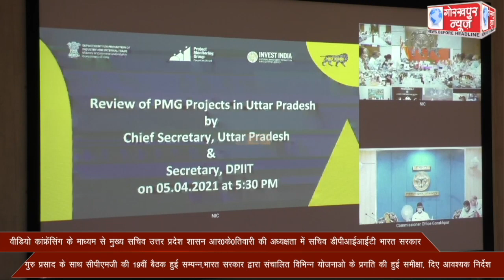वीडियो कांफ्रेंसिंग के माध्यम से मुख्य सचिव उत्तर प्रदेश शासन आर0के0तिवारी की अध्यक्षता में सचिव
वीडियो कांफ्रेंसिंग के माध्यम से मुख्य सचिव उत्तर प्रदेश शासन आर0के0तिवारी की अध्यक्षता में सचिव डीपीआईआईटी भारत सरकार नई दिल्ली गुरु प्रसाद के साथ सीपीएमजी की 19वीं बैठक हुई सम्पन्न,भारत सरकार द्वारा संचालित विभिन्न योजनाओ के प्रगति की हुई समीक्षा, दिए आवश्यक निर्देश